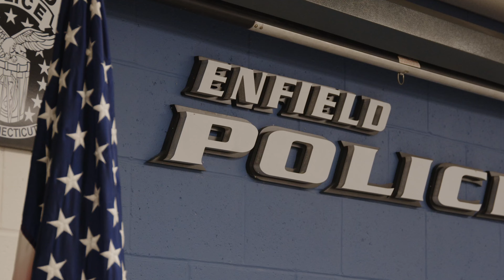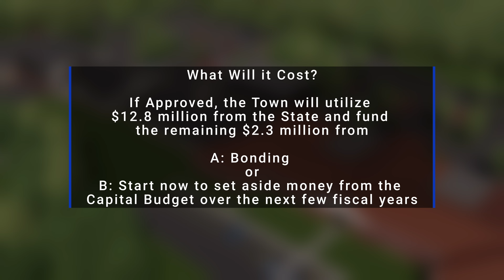Enfield, CT Public Safety Complex Referendum 2022: Enfield Police Department